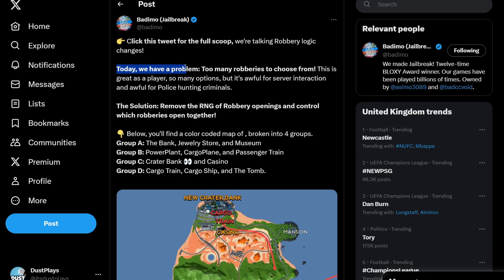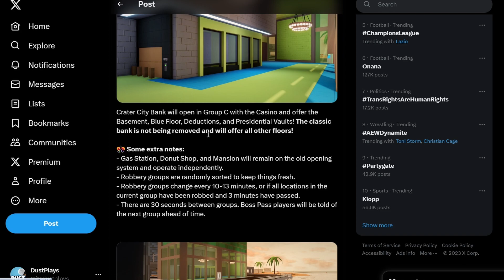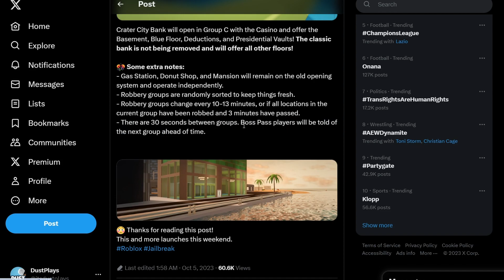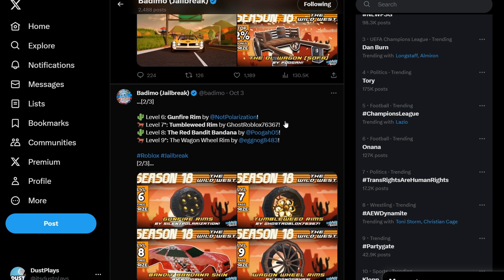BIG UPDATE! Jailbreak New Robbery, Race Track and More Roblox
Finally some exciting update for jailbreak. New Race Track and Crater City Bank and they're changing the way robberies open. What do you think about these changes?